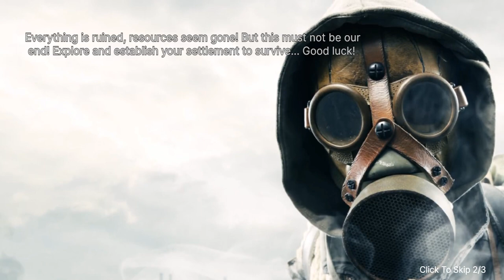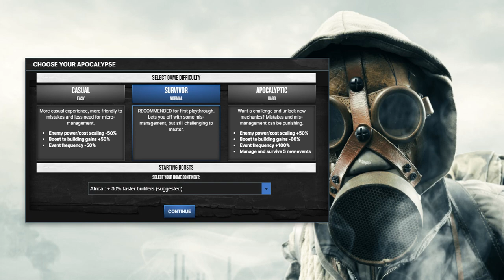QuSa E946 Wasted Day 1